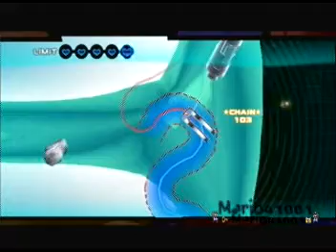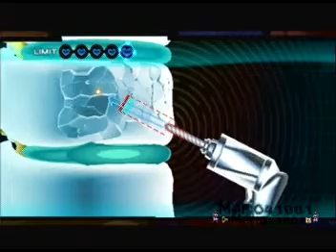Trauma Team - Hank Freebird - 11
Episode 6: I Want To Believe cont.